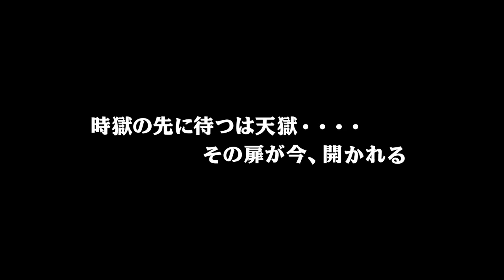SRWZ3 天獄篇 Announce Trailer